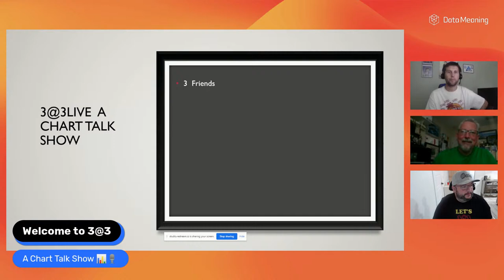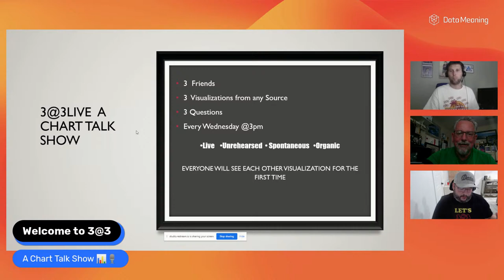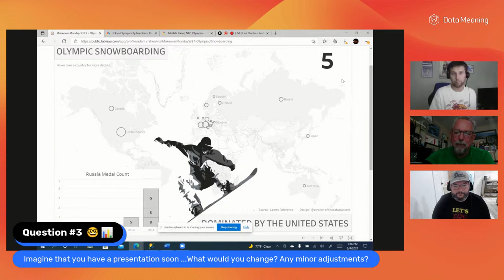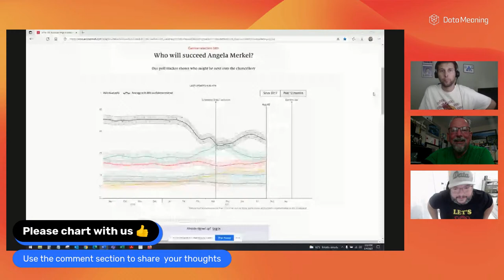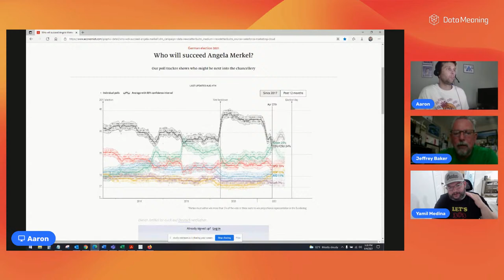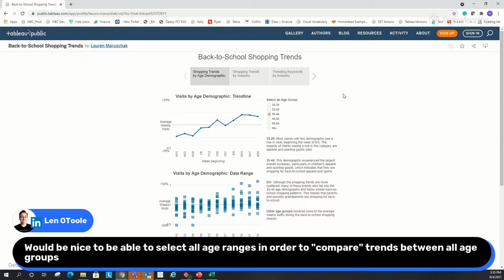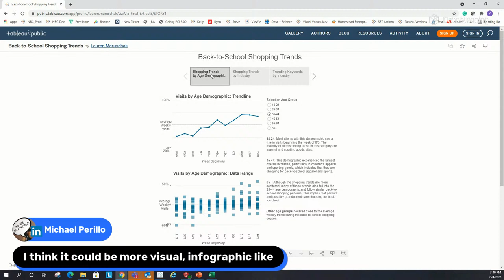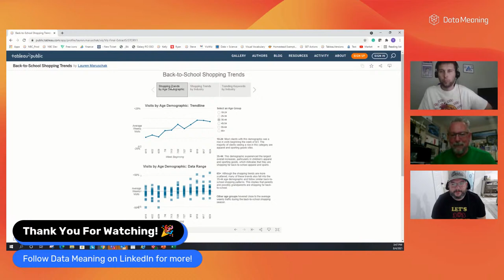3Charts@3PM: A Mystery Chart Show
We're heading into fun-charted territory with our newest LinkedIn Live Series: 3Charts@3PM: A Mystery Chart Show! Hosting this new series will be Data Meaning's Visualizations experts Yamil Medina, Aaron Simmons with guest speaker Jeff Baker. Join us the 3rd day of each week, Wednesday, at 3pm ET for the Top 3 Data Visualization Questions of The Day.

We'll review random visualizations, discuss our unique perspectives and approaches to help you improve your data communication skills and visualization strategies.

- How to communicate data better
- Visualization best practices
- Graphic selection, layout, typography, and color
- Identifying your target audience
- Strategies to create effective visualizations
- Inspiration for those who communicate data